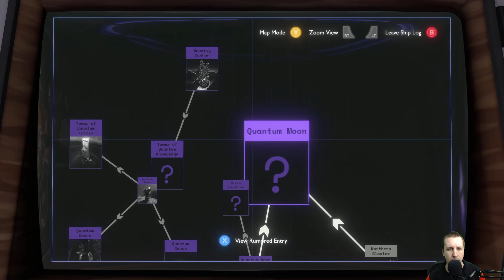An Idiot Plays Outer Wilds, Part 007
Our intrepid idiot gets screamed at over the internet because he does some dumb things like "trust autopilot" and "fail to understand how simple puzzles work."